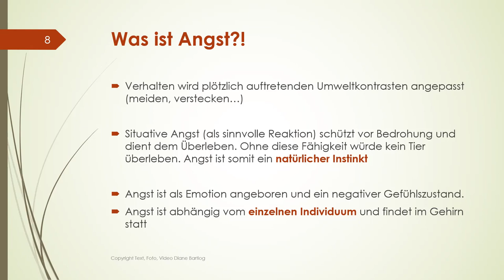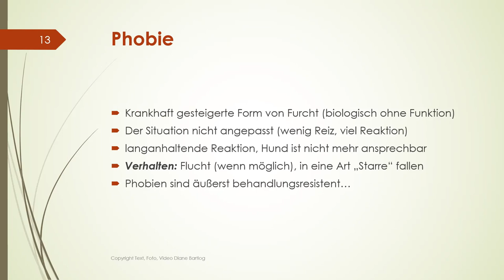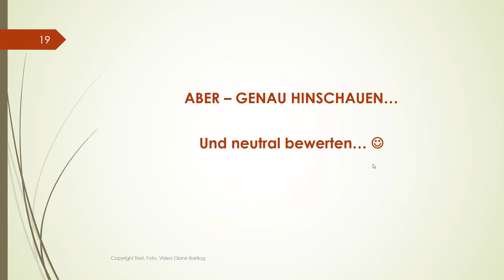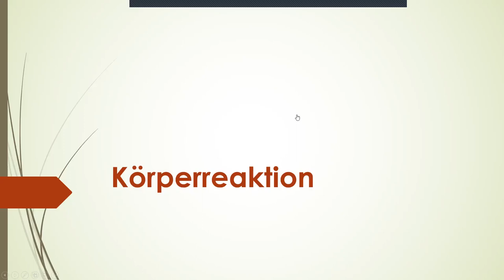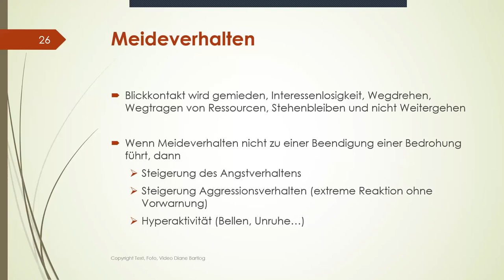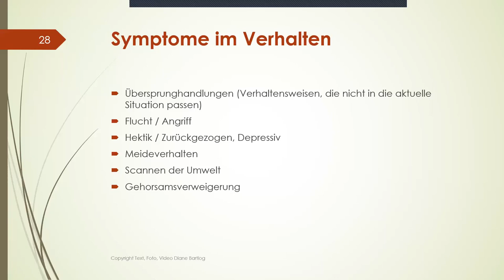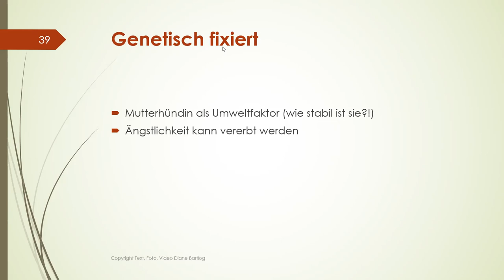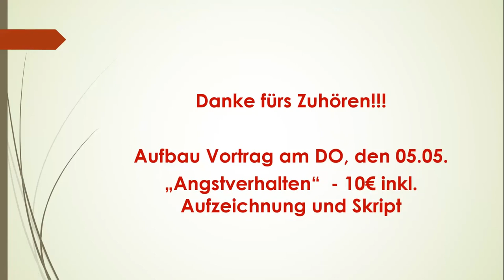Online - Hundeerziehung "Angst"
Alle LIVE Vorträge mit Aufzeichnung, Skript und TN Bescheinigung!
Alle Aufzeichnungen mit Skript!

Die Aufbauvorträge
- Leben mit einem Angsthund
- Ruhe, Entspannung, Massage
- Deprivationssyndrom
- Körpersprache Teil 1, 2 & 3
können nachbestellt werden!